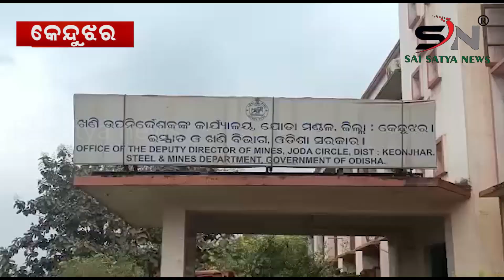ଜଗନ୍ନାଥ ଷ୍ଟିଲ କମ୍ପାନୀ ର ମନମାନୀ || Manmani of Jagannath Steel Company || SAI SATYA NEWS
ଜଗନ୍ନାଥ ଷ୍ଟିଲ କମ୍ପାନୀ ର ମନମାନୀ || Manmani of Jagannath Steel Company ||